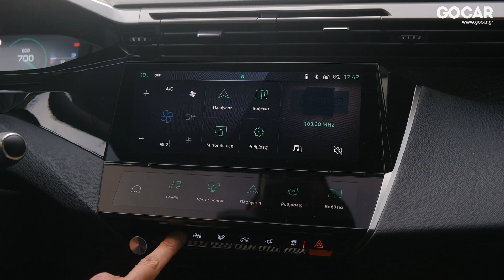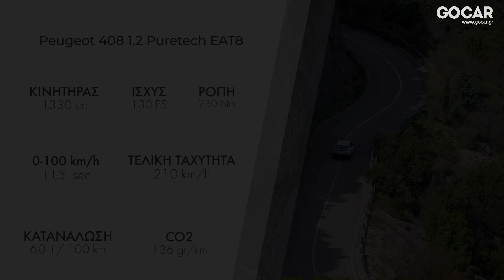Peugeot 408 1.2 PureTech 130 PS EAT8 | GOCAR Test drive - gocar.gr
Η σχεδίαση του αμαξώματος και η διαφορετικότητα είναι το κύριο χαρακτηριστικό του νέου 408, με τους Γάλλους να έχουν δώσει ιδιαίτερη έμφαση στην άνεση, αλλά και στον τομέα της ευρυχωρίας θέτοντας νέα στάνταρ στην κατηγορία. Θα καταφέρει όμως να κατακτήσει την κορυφή;

Ενότητες
00:06 Intro
00:38 Ιστορία ονόματος
00:59 Πλατφόρμα
01:42 Εμφάνιση
03:11 Εσωτερικό
03:54 Χώροι
04:48 Κινητήριο σύνολο
05:58 Οδική συμπεριφορά
07:15 Outro

Δείτε όλα τα τεχνικά χαρακτηριστικά του Peugeot 408 1.2 PureTech 130 PS EAT8 εδώ

Βρείτε όλα όσα χρειάζεται να γνωρίζετε για το Peugeot 408 εδώ

Μοντέλα, Εγγυήσεις, Media Library, Δοκιμές, όλα τα σχετικά άρθρα, δίκτυο καταστημάτων σε όλη την Ελλάδα.

Χρησιμοποιήστε το μοναδικό εργαλείο σύγκρισης μοντέλων του GOCAR.gr, βρείτε το εδώ

Audi Q3 Sportback 35 TFSI S Tronic

See all the technical specifications of the Peugeot 408 1.2 PureTech 130 PS EAT8

Find everything you need to know about the Peugeot 408

Models, Guarantees, Media Library, Testing, all related articles, network of dealerships in Greece.

Use the unique model comparison tool of GOCAR.gr, find it